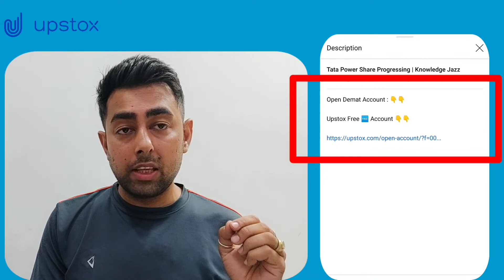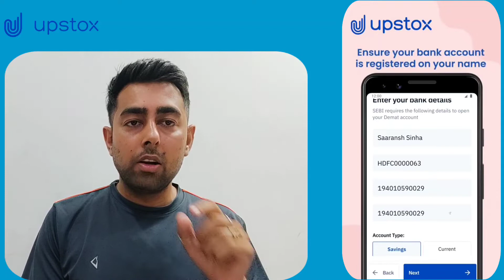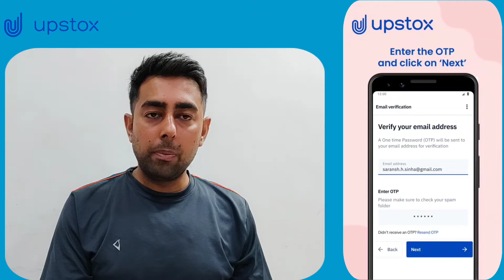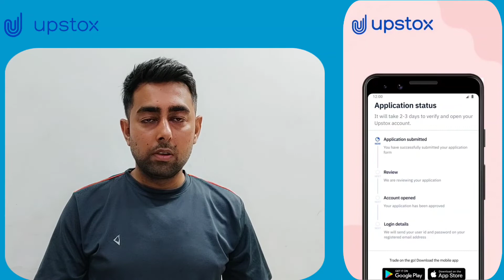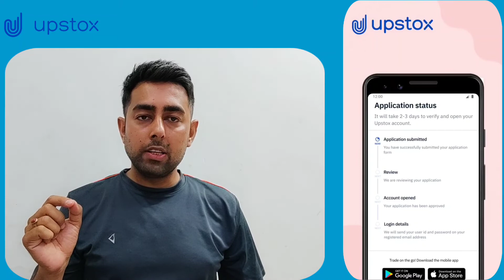Upstox Account Opening 2021 | How To Create Upstox Account 2021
Upstox Demat Account Opening Process 2021 | How To Open Free Upstox Demat Account.

In This Video We Will Show You Full Process Of Upstox Demat Account Opening 2021.

upstox angel broking,
upstox sign up process,
upstox create account,
upstox create new account,

Time Stamps:

0:00 Upstox Account Opening Intro
0:28 Offers In Upstox Account Opening
1:27 Documents Required In Demat Account Opening
2:17 Upstox Account Opening Link
2:30 Upstox Demat Account Opening Process
3:42 How To Win Free Digital Gold In Upstox
4:40 Upload Documents With Digi Locker In Upstox
5:45 Congratulations 🎉 For Account Opening In Upstox